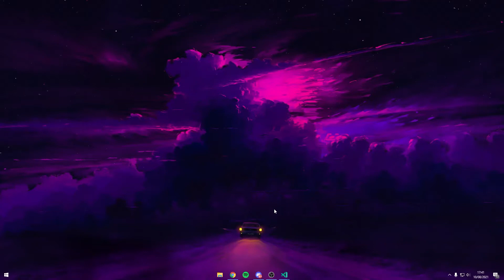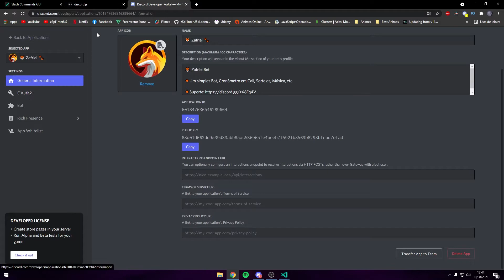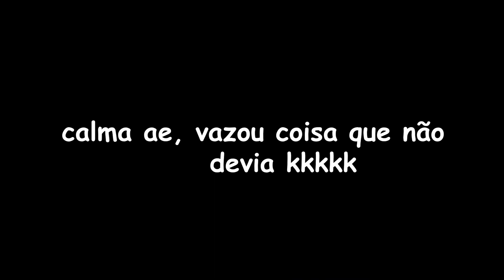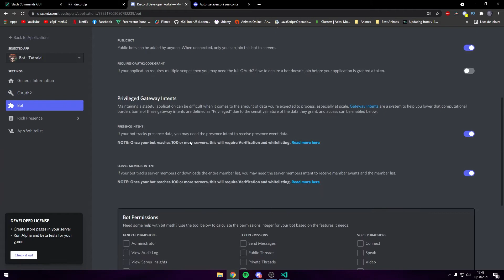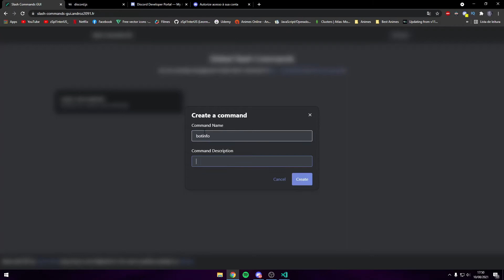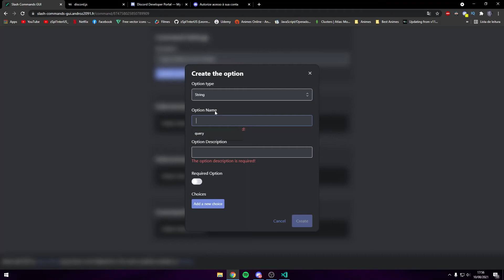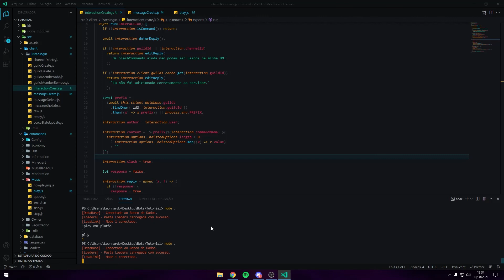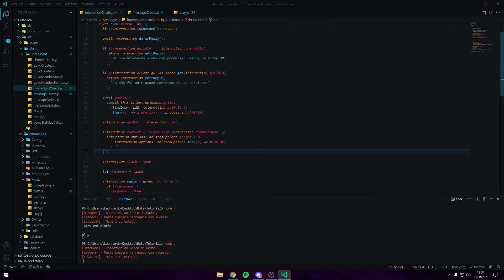#64 Discord.js v13 - Como fazer os novos Slash Commands no seu Bot, super Fácil e Rápido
Me ajudem a conquistar meu grande sonho de fazer vídeos nessa plataforma e que eles possam alegrar e ajudar várias pessoas.

Nesse vídeo ensinei a usar os novos Slash Commands no Discord.js v13.